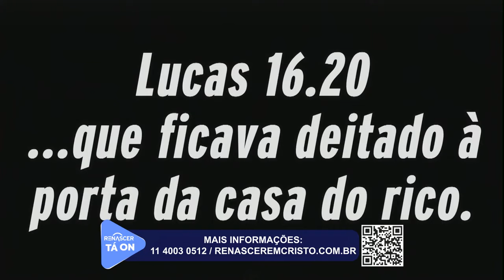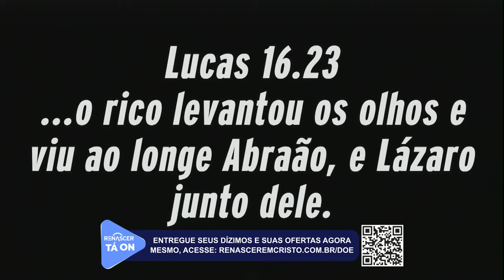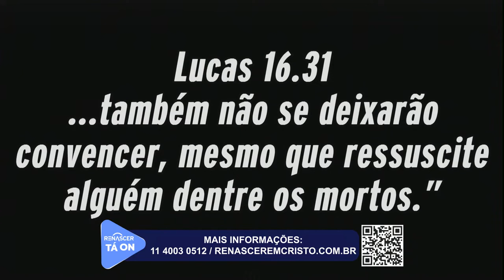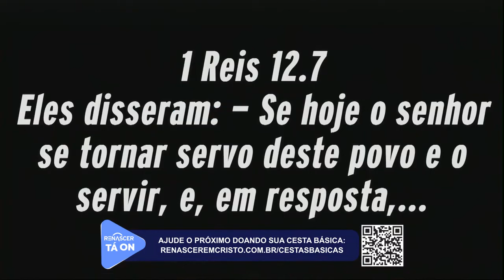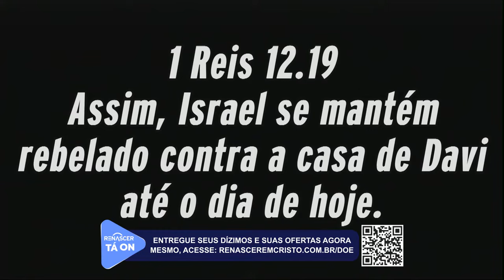QUEM É DEUS PARA VOCÊ? \\ BISPA FERNANDA HERNANDES | DEEP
CONTRIBUA PARA O CRESCIMENTO DO EVANGELHO

A visão da Igreja Apostólica Renascer em Cristo está baseada no livro de Neemias, sobre a  reconstrução e restauração, em tempo recorde, dos muros caídos e das portas queimadas de Jerusalém. O nosso maior objetivo é a salvação e restauração de vidas, por meio do amor de Jesus Cristo!